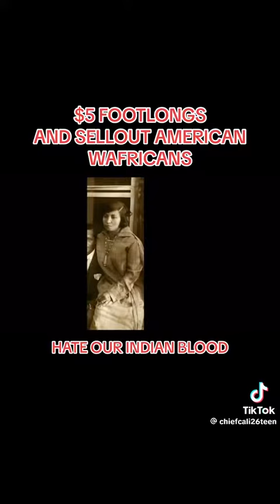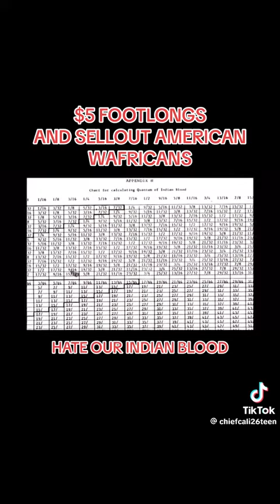THE SOUTHERN NEGROS BLOOD IS INDIAN!